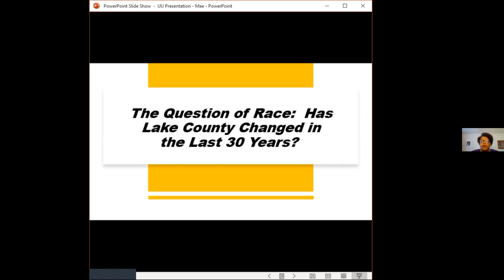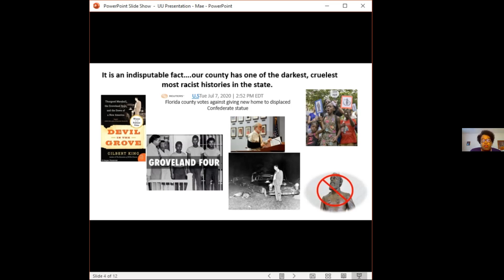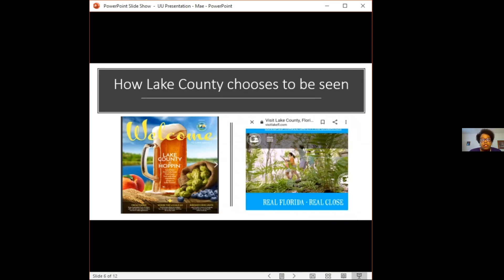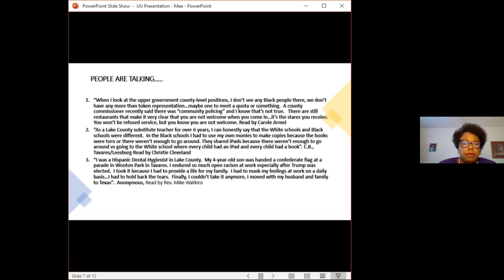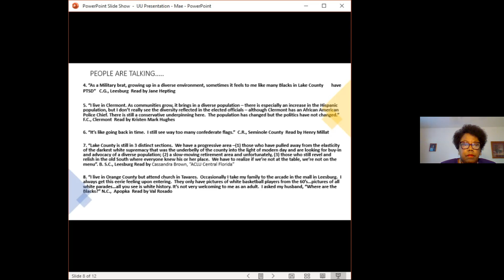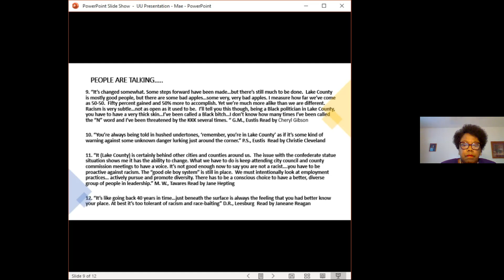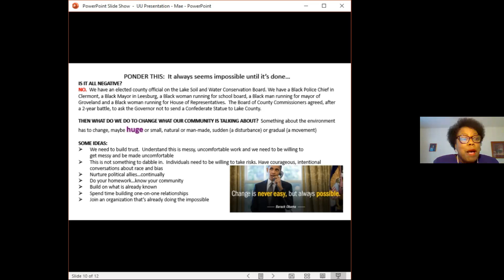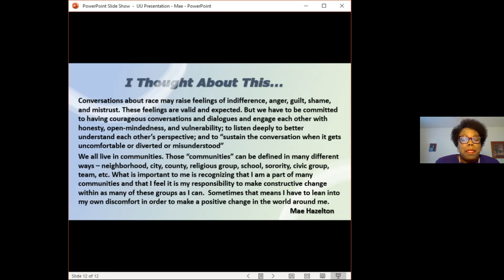2020 07 19 Social Justice Lecture 1 Mae Hazelton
Mae Hazelton tackles "The Question of Race:  Has Lake County Changed in the Last 30 Years?"